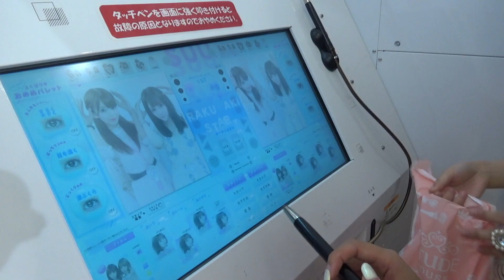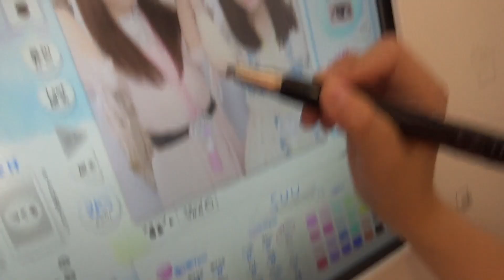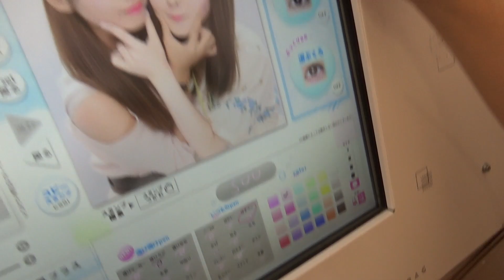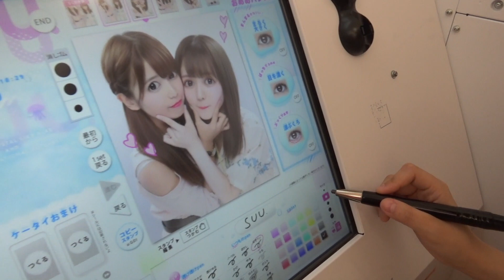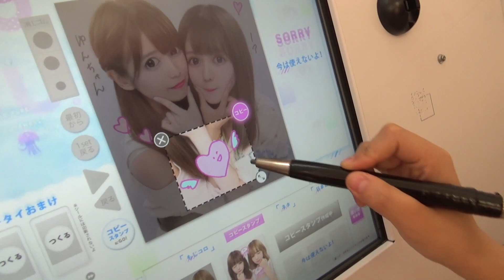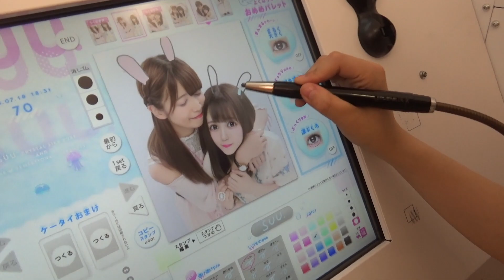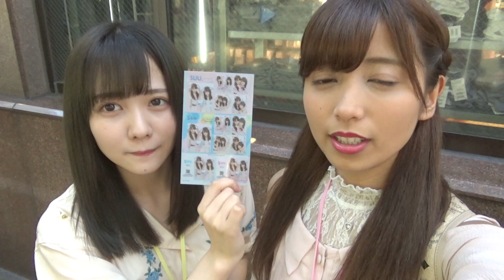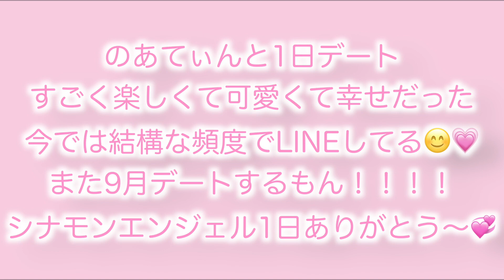【プリクラ】美少女モデルの盛り方やポーズ、落書きを大公開♡【佐藤ノア×ゆん】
美少女すぎるのあてぃんと原宿デートして
プリ撮ってきたよ！可愛すぎた天使すぎたああ！(*'▽'*)💞

"シナモンが大好きな天使ちゃん"だから
ゆんはシナモンエンジェルって呼んでるの🙈(笑)

のあてぃんのチャンネルでは、
竹下通りで1万円企画っていう名のお揃い買ったり

あんまりいうとネタバレになっちゃうけど
ただただ原宿デートする幸せ企画をしてきたよううう！！！🌟

❤︎佐藤ノアちゃんの方のコラボ動画はこちらから❤︎

のあてぃん！焼きのりさん！
1日ありがとうございました！楽じがっだぁあああ！！！ww

はいっ！今日も見てくれてありがとうございます！( *´꒳`* )

【ゆんのSNS】

【MelTV】にもたくさん出演させて頂いてます、、♡♡
こっちのチャンネルもチェックお願いします(*'▽'*)

〒151-0001
東京都渋谷区神宮前3-1-30
Daiwa青山ビル4F
株式会社 VAZ 　ゆん宛

いつも応援してくださってる方